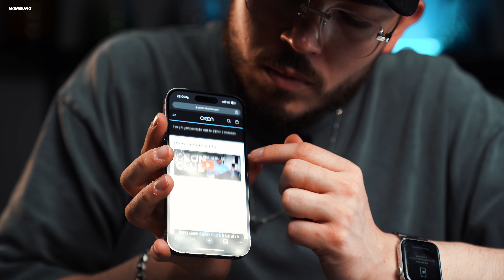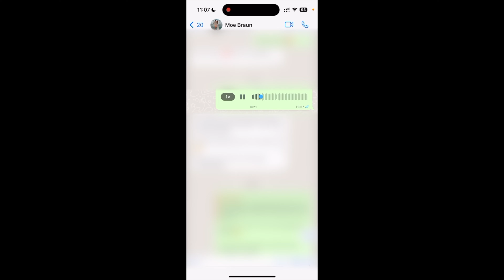AEON EDITION 5: "LOUNGE PLUS": Ein würdiger Nachfolger der Edition 4? | Aufbau, Hands-On & Fazit